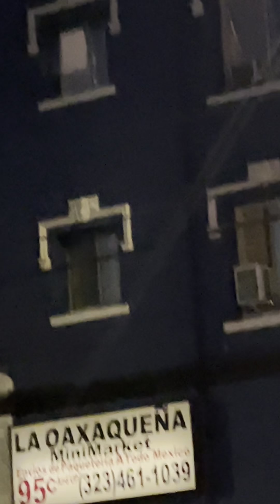7/20/21 Taking a break from frequencies that are burning my feet in bed from 302